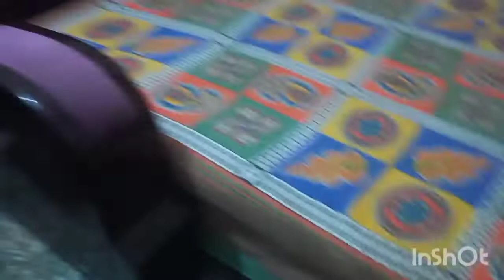mera pehla blog I hope aap sabhi ko pasand aayega 😍🤩🥰video